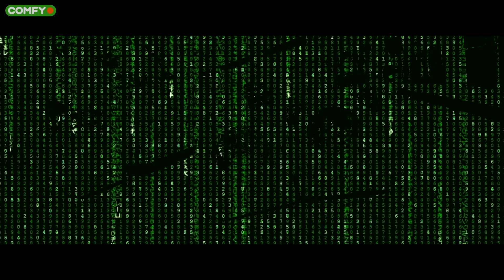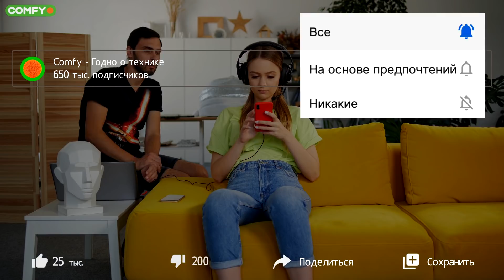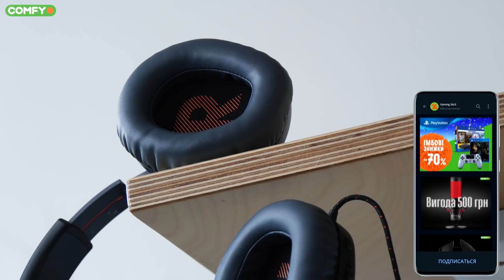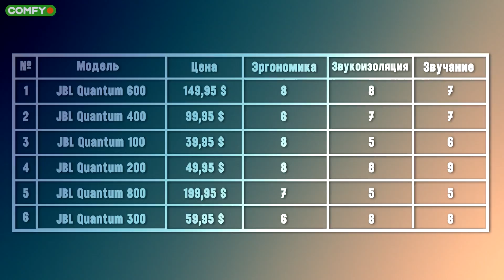СЛЕПОЕ СРАВНЕНИЕ наушников JBL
0:00 Проведем слепой тест наушников JBL:
4:39 Тест JBL Quantum 600
6:40 Тест JBL Quantum 400
8:48 Тест JBL Quantum 100
10:54 Тест JBL Quantum 200
13:07 Тест JBL Quantum 800
15:32 Тест JBL Quantum 300
18:16 Подведем итоги

Спасибо за ваши комментарии - они помогают нам развиваться и лучше понимать своё комьюнити👍